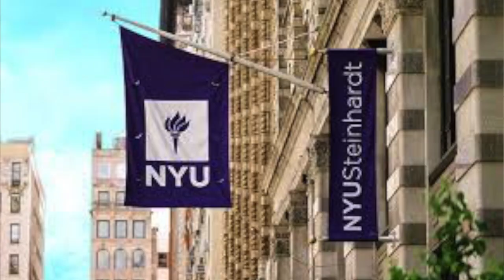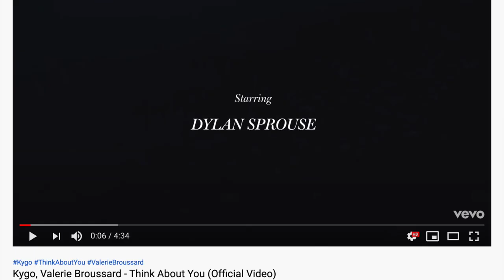DYLAN SPROUSE é o Gêmeo DISCRETO ou FLOPADO?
Pra quem começou a aparecer na televisão com apenas 6 meses de idade, todo mundo achou que eles iam continuar na vida de ator pro resto da vida né? mas só pareceu viu miga, porque "do nada" eles sumiram da mídia e ficaram um bom tempo afastados da carreira de ator...teve perrengue? problemas na família? tretas na disney? é o que eu tomei liberdade de investigar e contar tudo pra você em mais uma assembléia cibernética de tutupom investigando a vida de Dylan Sprouse